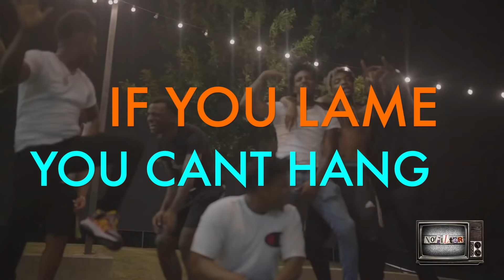NBA YOUNGBOY LIL BROTHER FIRE 🔥🔥 BWAY YUNGY- SIN AGAIN REACTION!!!